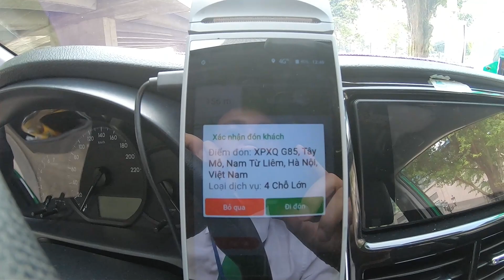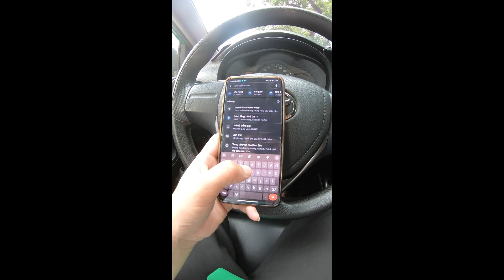Lái TAXI Xưa Và Nay khác nhau như thế nào | Nhà Quê Vlogs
AE đi taxi thì ủng hộ tôi nhé. cảm ơn AE
AE Ủng hộ tôi: stk: 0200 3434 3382  Ngân Hàng  Sacombank
                   Ten tk: Nguyen Van Thu
Video: Hướng dẫn đăng ký lái taxi mai linh: youtu.be/watch?v=BWt9zfOdWV8&t=49s
Video:  Các môn học đào tạo lái xe của mai linh:  youtu.be/watch?v=Y_skV4RsPMQ
Video: Hướng dẫn cà tay thẻ MCC của Mai Linh: youtu.be/watch?v=5I9JVs_CDBw
Viedeo: Tính tiền Xăng xe cho AE chạy taxi: youtu.be/watch?v=39c76j0ZUGA&t=28s